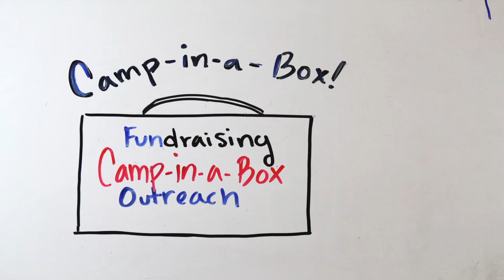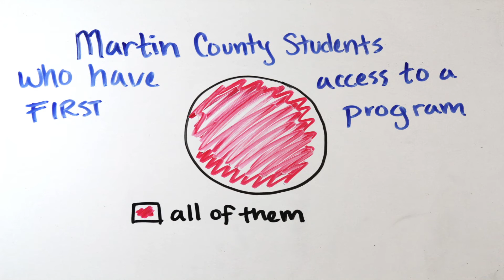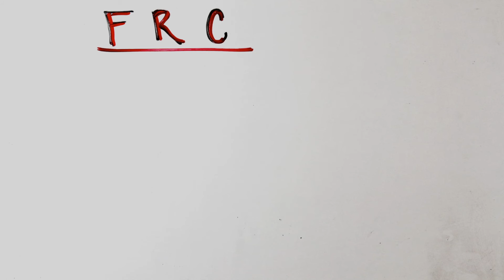FRC Chairman's video 2016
FRC Orlando Regional Chairman's winner 2016